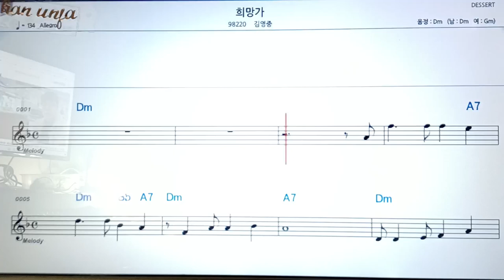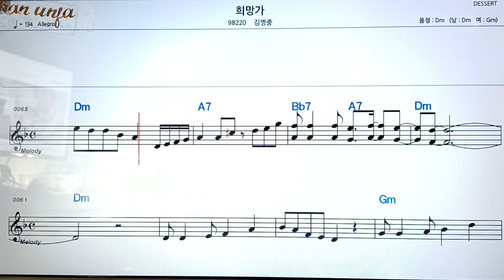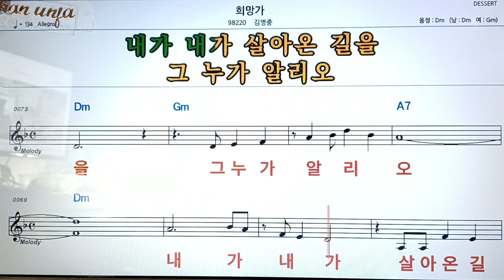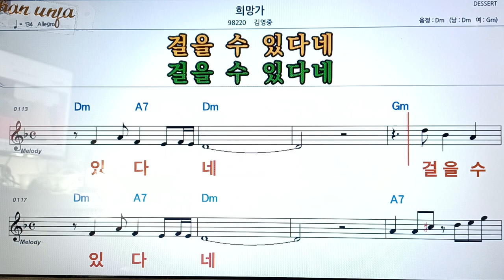희망가/김영중👍악보, 코드,가사,Karaoke*가라오케 반주